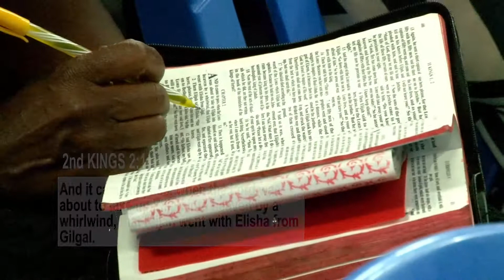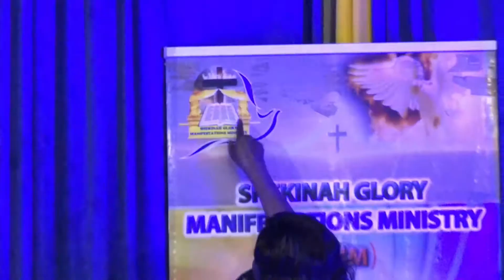The Chariots of fire Impartation (Dominion Anointing)- 7/3/2021